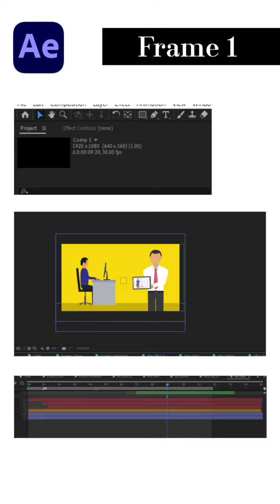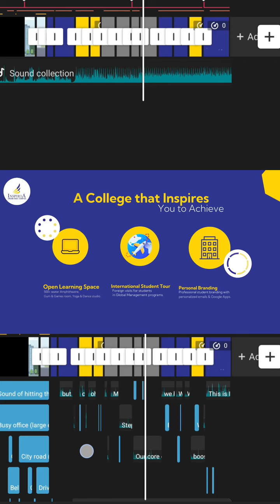Motion graphics for Inspiria - 2024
Motion Graphics Introduction of Inspiria : Knowledge of Campus
why should people join the institute
Marketing techniques by motion graphics
how to prepare a we'll presentation on any institute
institute motion graphic
Institute animation